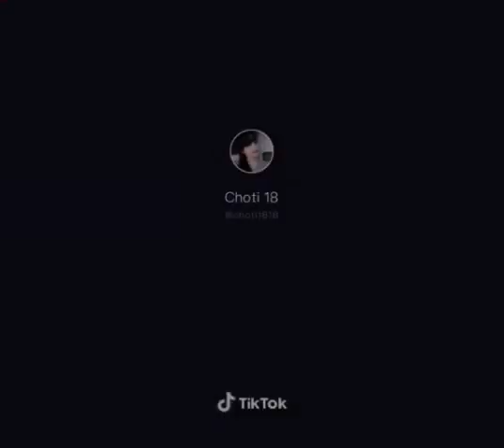Bank me khata kholwane gya that. # tik tok video. # funny # comedy video